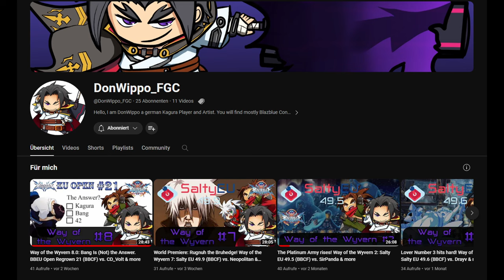Bullsh*t Blazing? Granblue Fantasy Versus Rising Beta Impressions / Preview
I played the Granblue Fantasy Versus Rising Beta and was impressed.

A special Thanks and huge shoutout to all those wonderful Artists for their permission:

Timestamps:
00:00 Intro
00:55 About Granblue Fantasy
01:18 Game Features
02:04 No Granbruise for Wippo
02:17 Game Mechanics
04:10 Tutorial and Training Mode
05:05 Characters and Anila :3
05:57 1st Beta Match
08:32 Online Lobbies
09:49 49th and 50th Beta Match
15:18 Final Thoughts
16:12 Outro